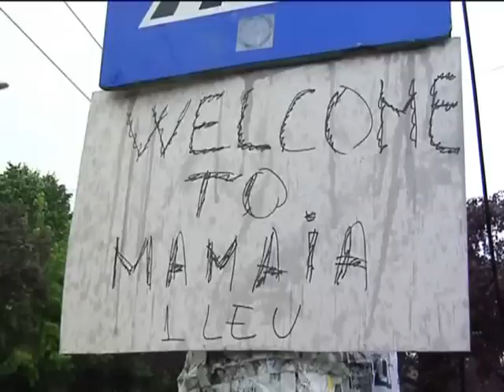Inundatii Timisoara 21 iunie 2010 partea a doua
Inundatii Timisoara, iunie 2010, material difuzat de TVS ORADEA, autor Cristi AXINTE